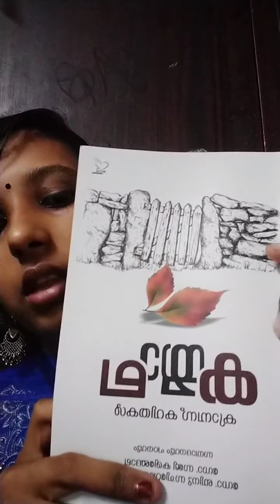Kavyalokatthillkk oru yathra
Sundra surafilmya kavyloktthilkk namukk onn yathra chythlo